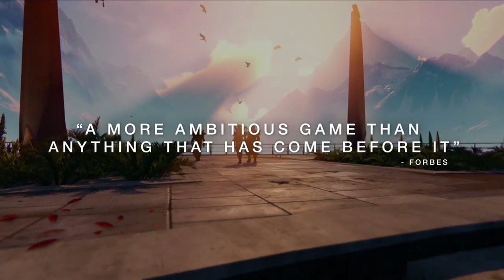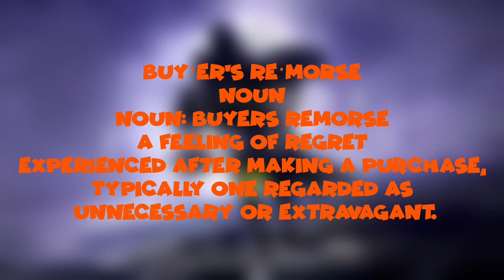The Reason Everyone Hates Destiny 2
Going all the way back to Halo: Combat Evolved, I explore the reasons why everyone loves to hate on Bungie's FPS mmo, Destiny 2. From the split from Microsoft, leaving Halo, signing with Activision, and to Destiny, and Destiny 2's failures.

00:00 Intro
00:33 The Halo Days
01:03 Bungie Leaves Halo
01:35 The Activision Contract
02:02 The Hype, and the Unmet Expectations Pt I
03:00 The Hype, and the Unmet Expectations Pt II
04:07 Fortnite, the Actual Destiny Killer
04:30 Slight Return and Review
05:36 Buyer's Remorse
06:33 Outro